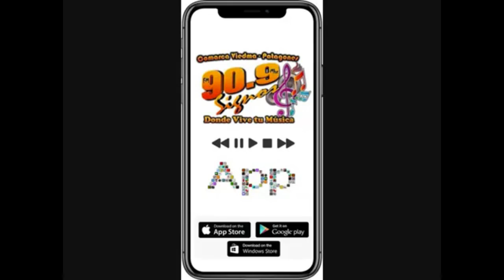HECTOR HERRERA Y NESTOR LOSON TRAS LOS PASOS DE ZATTI